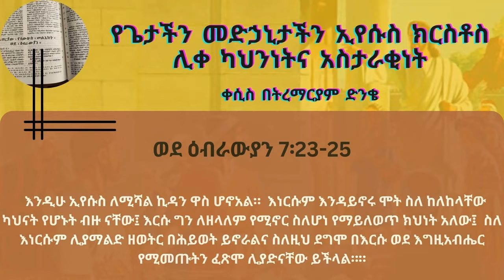የጌታችን የመድኃኒታችን ኢየሱስ ክርስቶስ ሊቀ ካህንነትና አስታራቂነት | ቀሲስ በትረማርያም ድንቄ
ወደ ዕብራውያን 7:23 እነርሱም እንዳይኖሩ ሞት ስለ ከለከላቸው ካህናት የሆኑት ብዙ ናቸው፤ 24 እርሱ ግን ለዘላለም የሚኖር ስለሆነ የማይለወጥ ክህነት አለው፤ 25 ስለ እነርሱም ሊያማልድ ዘወትር በሕይወት ይኖራልና ስለዚህ ደግሞ በእርሱ ወደ እግዚአብሔር የሚመጡትን ፈጽሞ ሊያድናቸው ይችላል።